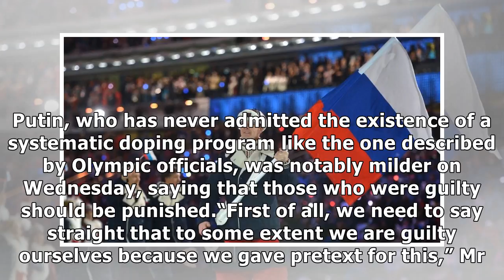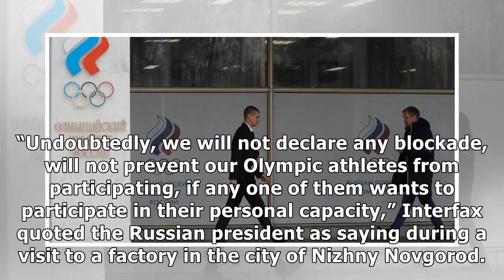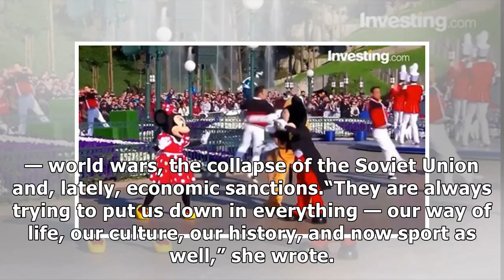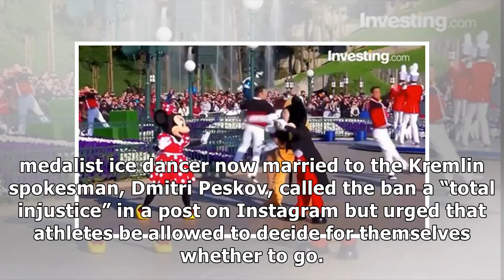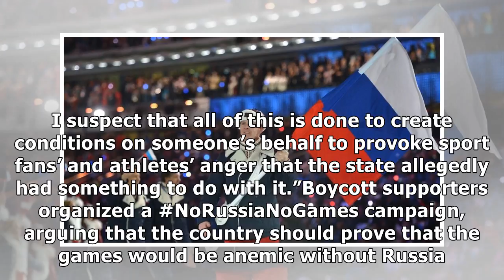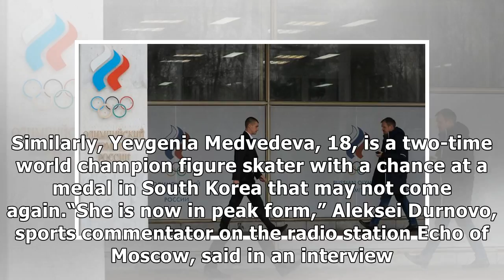Russia won’t keep athletes home, putin says after olympics ban